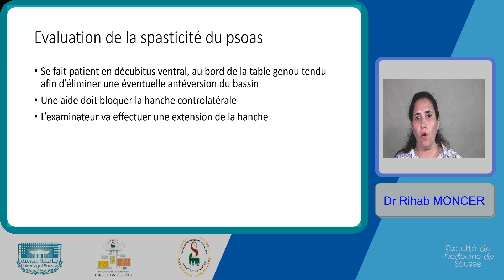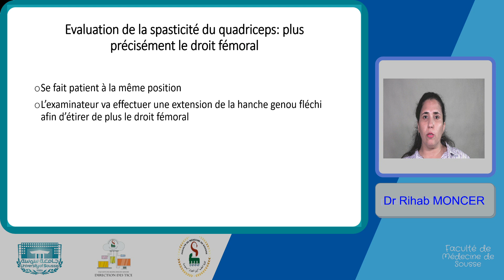evaluation de la spasticité du Q